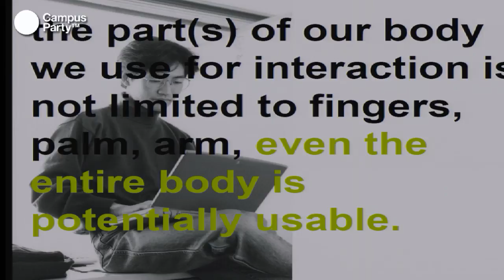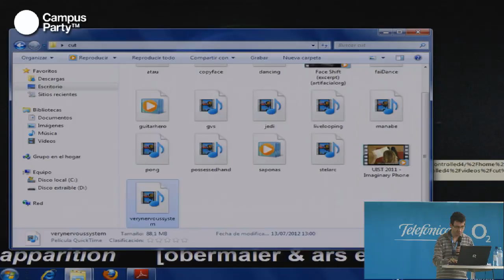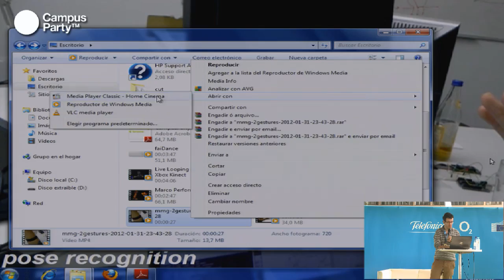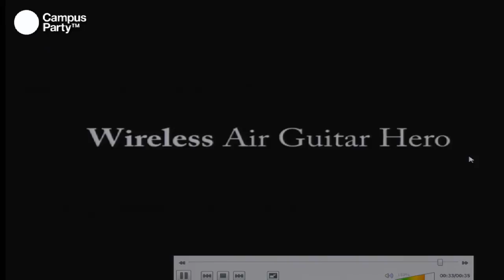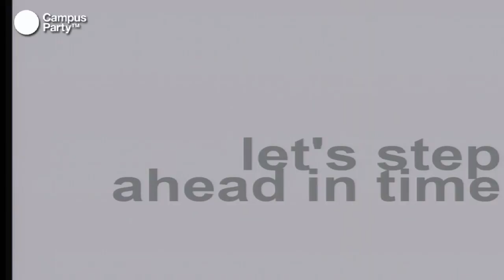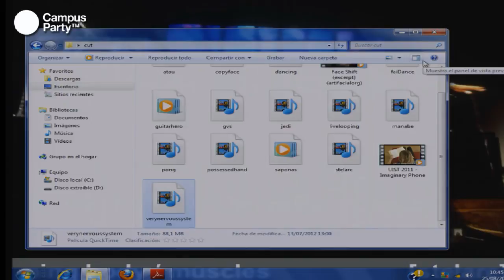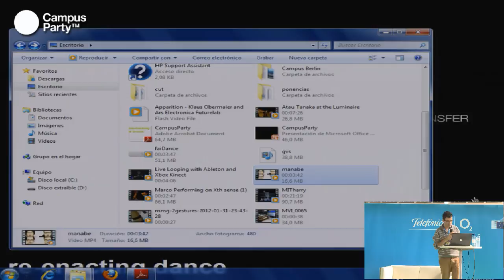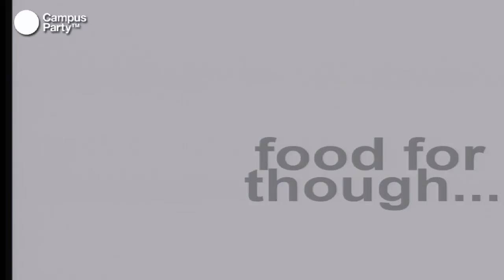CPEU2 - Biohacking and brain computers interfaces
Pedro Lopes